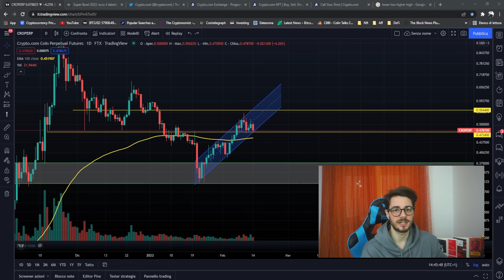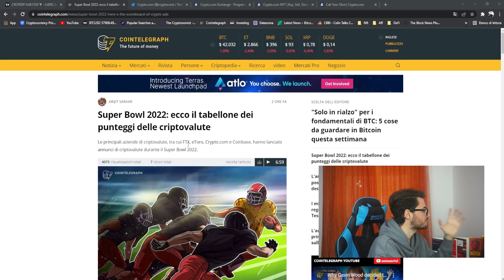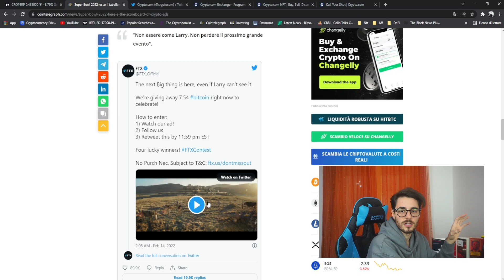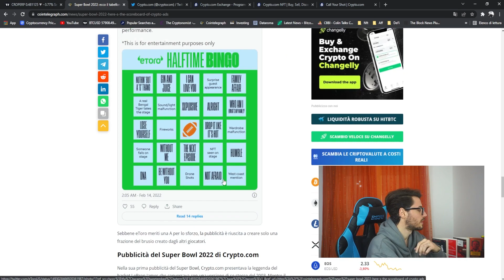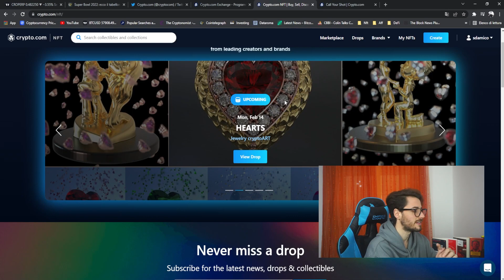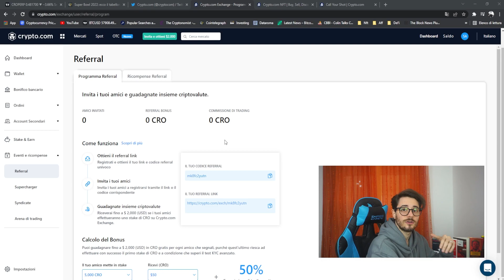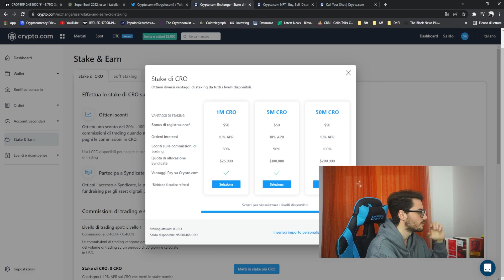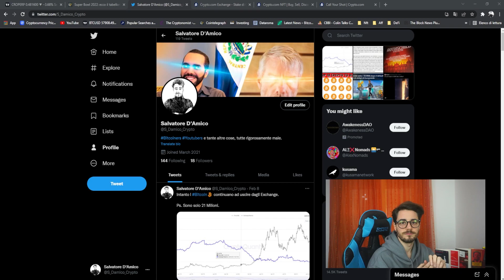⚠️ CRYPTO.COM [CRO]: ATTENZIONE NFT GRATIS !! SUPER BOWL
Con l'inizio del Super Bowl ci sono state le pubblicità di Ftx, Coinbase, eToro e Crypto .com.
Vediamo cosa è successo e come ricevere un NFT GRATIS !!
Codice Referral: mk8fc2yutn
Entra nei canali social⬇
Il Miglior Trading Bot:
Portafoglio eToro creato da voi:
🔐Dove tengo le Crypto al sicuro